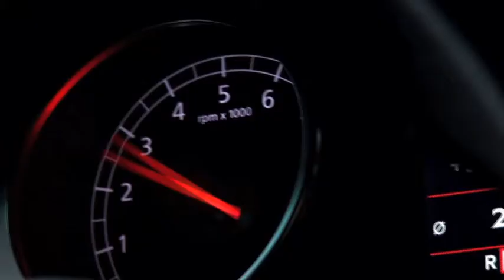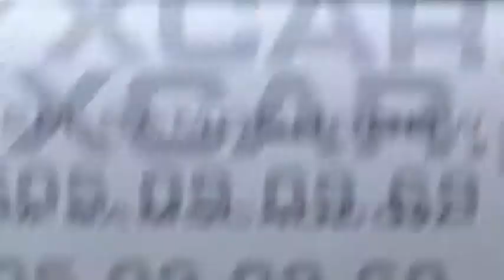Knäckebröd - Matrosentanz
In June 2010, I spent three weeks in Katowice (Poland). During my stay I was responsible for a video promotion for a racing simulator developed by two students. My task was to create a powerful and vivid promotional video to be integrated with their website. After the collaboration between the composer and me turned out to be a bit difficult I decided to compose the soundtrack myself. Inspired by Paul Haslinger's soundtrack "The Interrogation" from Shoot 'Em Up, I created Matrosentanz. For this track I experimented with various sound effects and filters such as reverb, saturation and ping-pong delays for the first time.